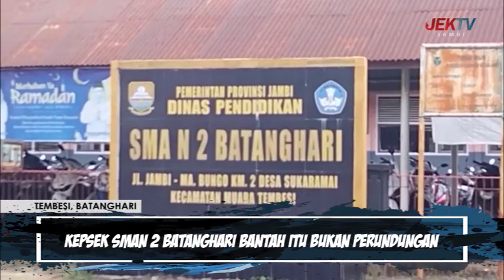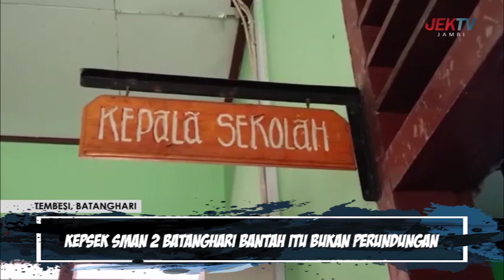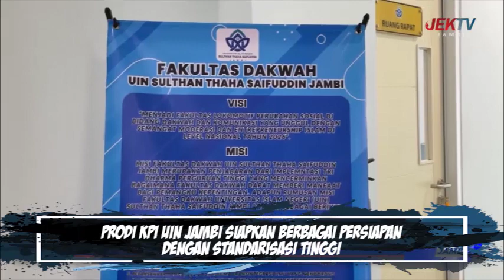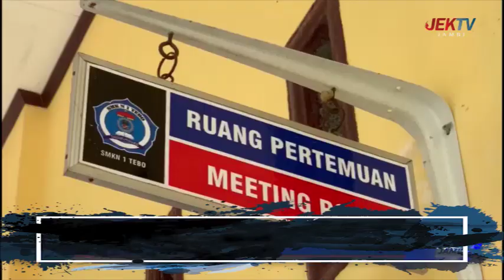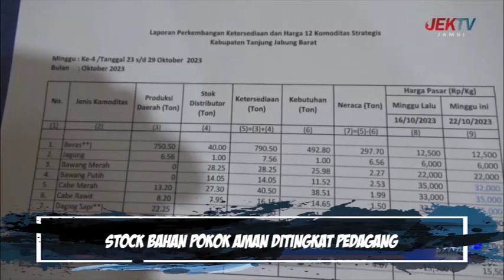(02/11/2023) IKO BERITA NTAH APO APO